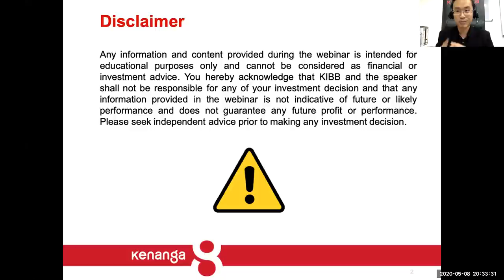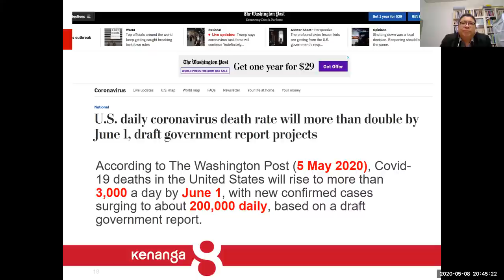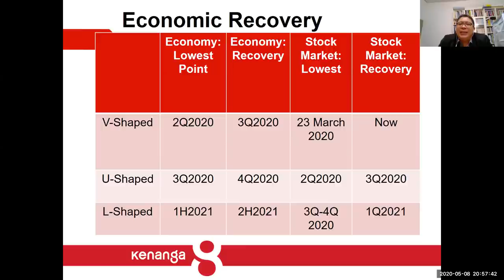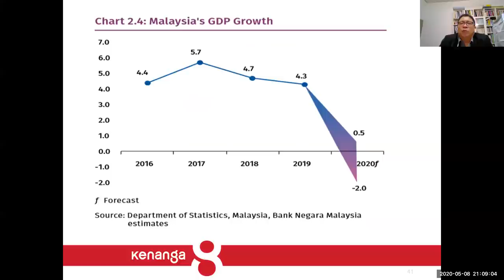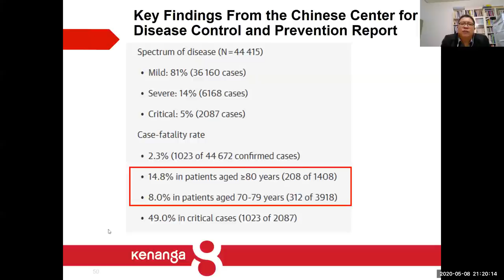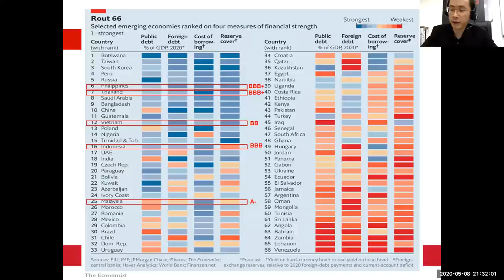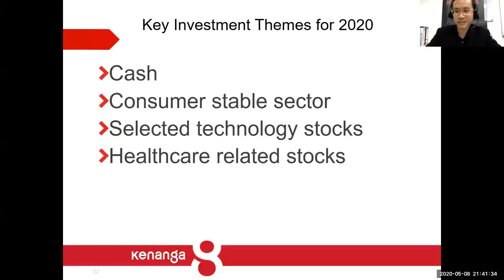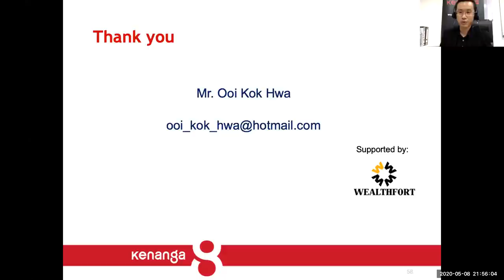Economic Recovery: V, U or L Shaped?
Covid-19 has brought the worldwide economy to a standstill.
The tourism industry needs bailout, retail shops are closing, bankruptcy is on the rise.

Will this pandemic end soon?
How will the recovery be like? V shape? U shape? or L shape?

We’ve decided to specially invite the Managing Partner of MRR Consulting, Mr Ooi Kok Hwa to share with you his perspective on the economy recovery and how the stock market will be traded during and after this pandemic.

In this "Economic Recovery: V, U or L-Shaped?" webinar, he will cover...
- When will Covid-19 possibly end?
- The economic and financial impacts of Covid-19

- How do we invest during these critical periods

This webinar is moderated by Shane Choo.